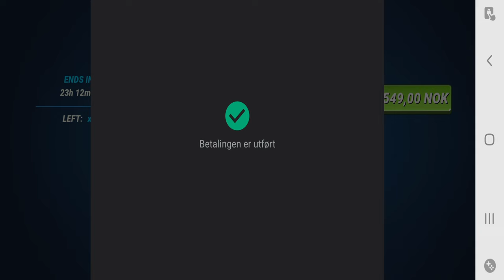New Fishery Unlocked! Siagne River - Fishing Clash Gameplay Ep223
There is A New Fishery In Fishing Clash! And I hope you are here with me for the first look 😀

SIAGNE RIVER:

Mag-ni-fi-cent! That's how fishing enthusiasts describe
this place. It's a true haven of peace and tranquility,
and it's known as the trout kingdom. Here, you can
cast in, sit back and relax while waiting for the catch of
your life, or be more active and travel upstream to hunt
for a decent chunk – it's your call! Welcome to France,
and enjoy the charming Siagne River!